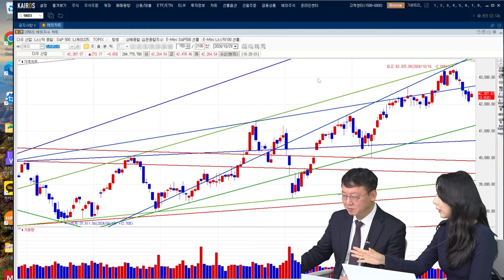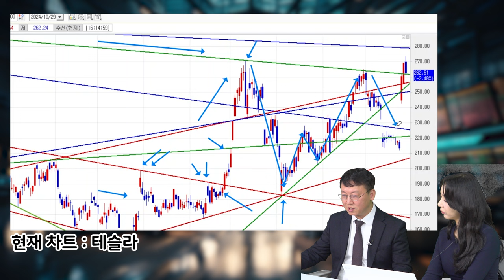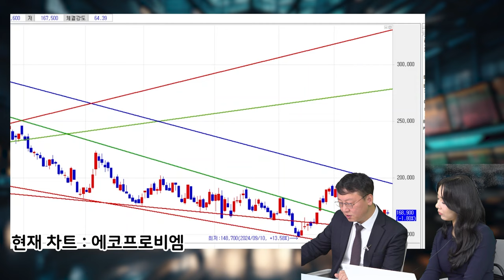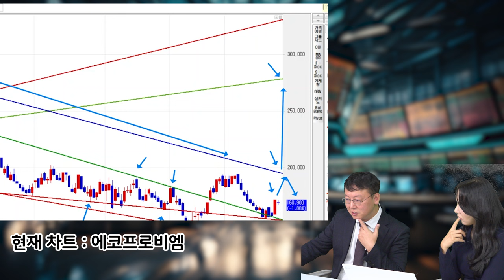에코프로비엠! 엔비디아! 테슬라! 이것만 확인하고 매수하세요!_주주클럽 1화